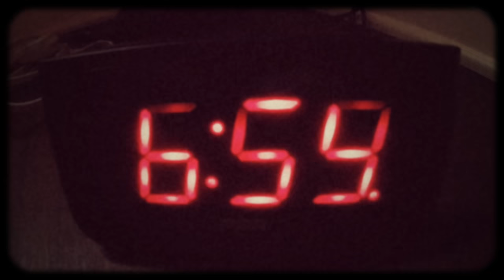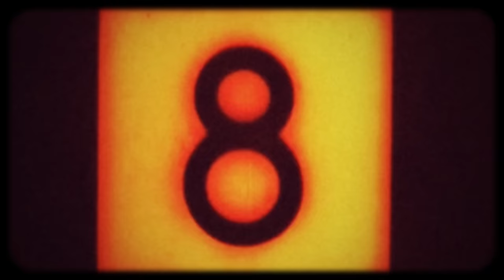Leon III - "Fly Migrator" (Official Music Video)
New Album "Antlers In Velvet" available NOW!

Directed by Mark Henne  / T-MO Productions.

Lyrics:
Fly migrator
On wings of a grizzly bear
Hearing romance language
No need to translate
It feels like lying down in the greenest fields
It's going to take time but all this will be revealed

Find a shadow
Find a place to stand
Reflections in mirrors
Cans of genuine draft
Circle the drain until we are fully estranged
Scissors come and cut you from the frame

There's a beginning but there is no end

Written by Andrew Stepanian
Structural Drifter Music (BMI)